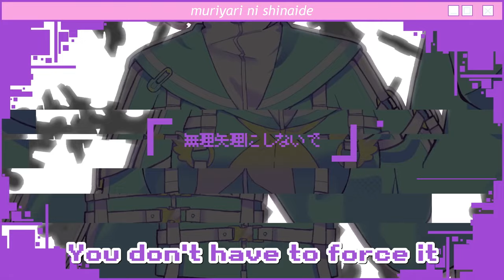Put a Puzzle (Prod. Nor) by Minakami Hina (VA:Omori Nichika)【Denonbu/EN Subs】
Chick Chick love♡ (Prod. Nor) sung by Minakami Hina (VA:Omori Nichika)
Lyrics, Music and Arrangement by Nor

This work is Denonbu fan content.

​Title: Put a puzzle (Prod. Nor)
Vocal:水上 雛 (CV: 大森日雅)